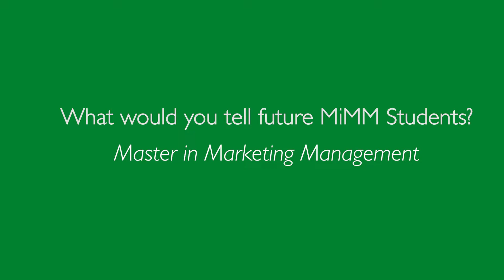Master Marketing Management (MiMM) - What would you tell future MiMM Students? Students' Voices HSG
We asked our current Marketing Management Master students what they would tell potential future MiMM Students. This is what they answered.

 Learn more about the MiMM:

By choosing MiMM, you are choosing excellent academic training, the opportunity to work with exciting marketing professionals, and to learn to make an essential contribution to both the economy and society.

The program focuses on our proven Three-Track concept modelled after the marketing functions of the future (customer focus, emerging management issues & marketing functions).

MiMM - Master in Marketing Management